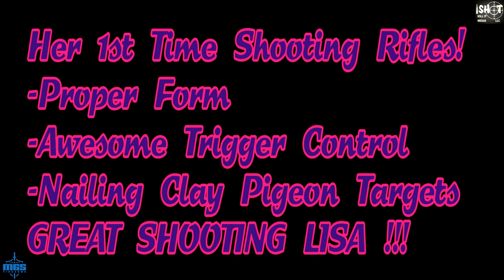LISA Shoots the: POF AR-15 SBR Steyr AUG Juggernaut Rogue FNH SCAR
Lisa's first time shooting rifles!
She kicked ass!!!
Shoots these guns in the following order:
-POF AR-15 SBR
-Steyr AUG (Suppressed and Unsuppressed)
-Juggernaut Tactical Rogue
-FNH SCAR Light
Great shooting Lisa!!!
HUGE THANK YOU TO MGS FIREARMS for providing the Guns and other Equipment!!!

Are YOU a Midwest Girl who wants to go SHOOTING and Promote YOUR Facebook, Twitter, Instagram etc.???
to discuss a Range Day !!!  (18+ Only)
SHOOT for FREE, Be featured on Our Social Pages, Get Pics for YOUR Portfolio!

I own all the rights to this production, I own the video, the audio, the music, the stills, I own it all.